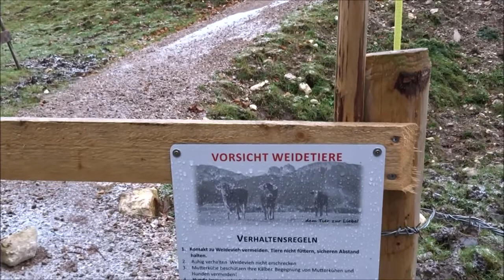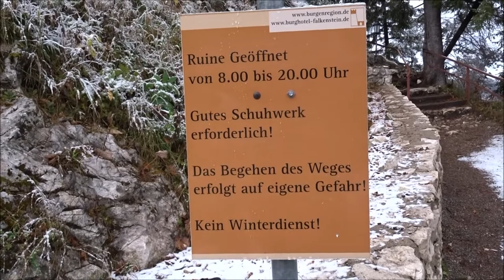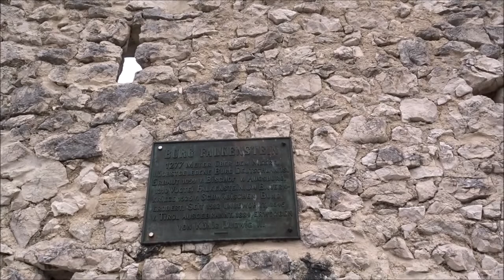Ruine Falkenstein Allgäu